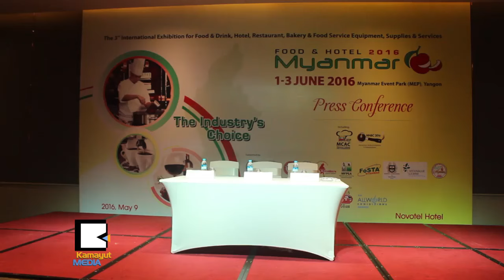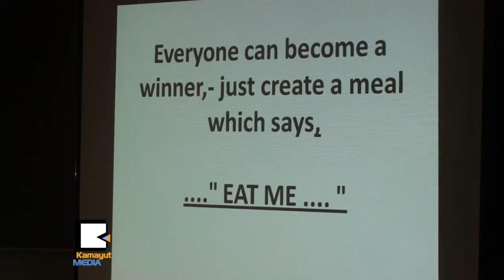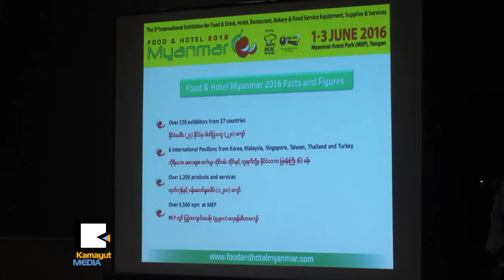Food & Hotel Myanmar 2016 ျပပဲြ ဒီႏွစ္ ပိုထူးျခားမယ္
ႏိုင္ငံတကာအဆင့္ ျပပဲြတခုျဖစ္တ့ဲ Food & Hotel Myanmar 2016 ျပပဲြ ျပဳလုပ္မယ့္အေၾကာင္း အႀကိဳ သတင္းစာရွင္းလင္းပဲြကို NOVOTEL Hotel မွာ ေမလ ၉ ရက္ေန႔ က ျပဳလုပ္ခ့ဲပါတယ္။